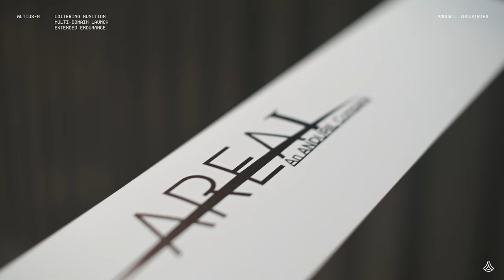Introducing ALTIUS-M: Loitering Munition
Anduril Industries has developed a loitering munition capability for its industry-leading ALTIUS 600 and 700 platform – The ALTIUS 600M and 700M.